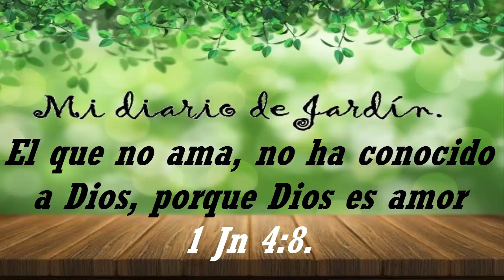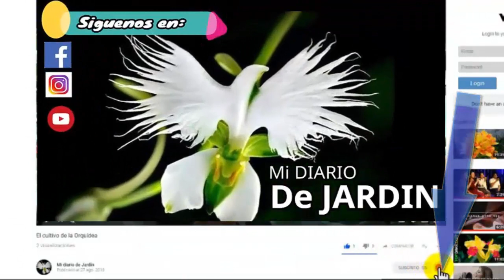BENEFICIOS y como usar la gallinaza en el jardin, mi diario de jardin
preparar tierra con gallinaza para que nuestro jardin este saludable o como preparar abono con gallinaza es el proposito de este video informativo sobre los beneficios y como usar la gallinaza en el jardin, la gallinaza la puedes encontrar en diversos sitios espero que el canal mi diario de jardin te guste.